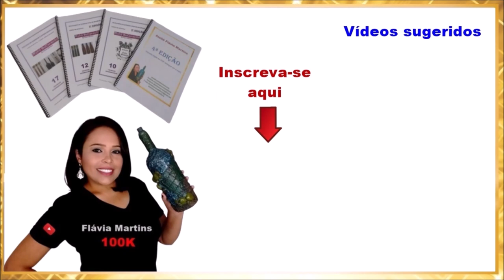IDEIA FÁCIL com GARRAFA - Leia a descrição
Este vídeo é em parceria com outros 7 canais; cada um trouxe uma ideia com reciclados para você fazer na quarentena. Segue abaixo os links, nomes dos canais e a arte que você vai aprender:

LISTA DE MATERIAIS: garrafa, tinta pva ou acrílica, tinta spray, verniz spray, pincel, esponja, cola branca